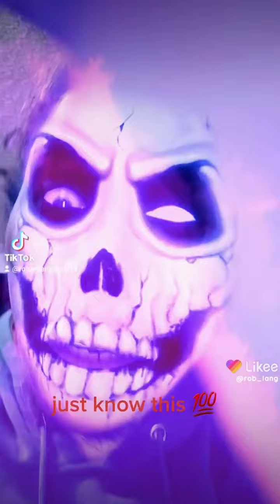January 9, 2023